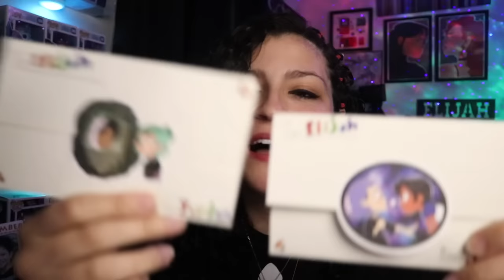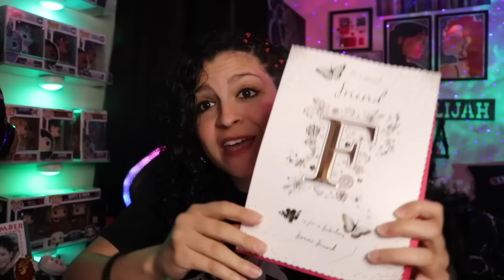*• LESBIAN REACTS – GRAVITY FALLS – 1x19 “DREAMSCAPERERS” •*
It's nice to finally meet Bill!